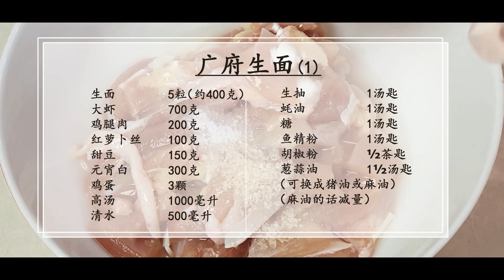广府生面 Cantonese Style Fried Noodles | 一道很经典的广式面食，也是大众喜爱的畅销面食之一！【 我的厨房我做主 】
广府生面是马来西亚和新加坡火了几十年的热卖面食，味道独特，深受民众喜爱的经典广式面食！
A noodle dish that is popular in Malaysia in Singapore, a special combination of crispy noodles and thick, brothy soup, giving you a unique texture in every mouthful!

🍀如果您喜欢这个视频，请分享给您的亲朋戚友🧑‍🤝‍🧑❤️👍，也请给食谱按赞👍❤️🍀
🍀您的鼓励🔔👍是我继续前进的最大动力！

           🌺  材料  Ingredients  🌺
💐生面                                          5 粒 （约 400 克 ）
💐大虾                                          700 克
💐鸡腿肉                                      200 克
💐红萝卜丝                                  100 克
💐甜豆                                          150 克
💐元宵白                                      300 克
💐鸡蛋                                          3 颗
💐高汤                                          1000 毫升
💐清水                                          500 毫升

🥬生抽                                                1 汤匙
🥬蚝油                                                1 汤匙
🥬糖                                                    1 汤匙
🥬鱼精粉                                            1 汤匙
🥬胡椒粉                                            ½ 茶匙
🥬葱蒜油                                           1½ 汤匙
          🌿（ 可换成猪油或麻油  ）
          🌿（ 麻油的话减量 ）

💐Wanton Noodles                    5 pcs ( about 400 g )
💐Big Prawn                                700 g
💐Chicken Thigh Meat              200 g
💐Carrot Slices                           100 g
💐Snap Pea                                 150 g
💐Napa Cabbage                       300 g
💐Egg                                           3 pcs
💐Soup Stock                             1000 ml

🥬Sugar                                         1 ybsp
🥬Fish Extract                               1 tbsp
🥬White Pepper                            ½ tsp
🥬Shallot-Garlic Oil                      1½ tbsp
🌿( Can be change to lard or sesame oil )
🌿( Reduce amount for sesame oil )

🌼所做的料理不一定是正宗，纯粹以自己的烹饪经验分享，如有不足，请多包涵和指教.🌼
🌼My recipes are created solely from years of experimenting and experience, and might not be the same as some of the more traditional varieties. 🌼

🌷本视频属于原创作者【我的厨房我做主】所拥有的产物及资产，未经任何许可严禁用于商业用途·，如有侵权，将会保留法律追究.🌷
🌷This video belongs to its creator, which is the owner of 我的厨房我做主 @zhijun111 . Strictly not allowed to download, share, or reproduced for commercial use! 🌷

🌿如果喜欢我的创作内容，还可以在以下地方找到我！🌿